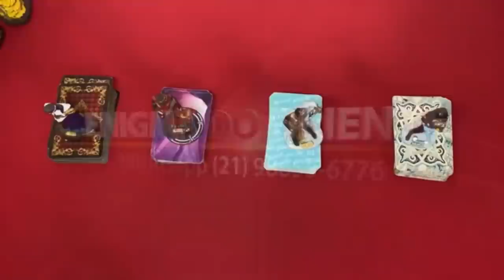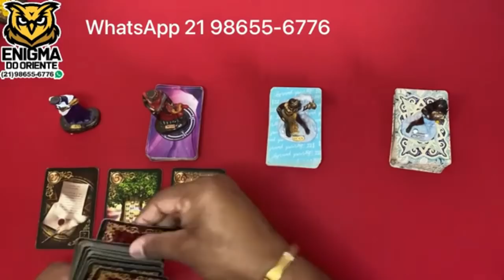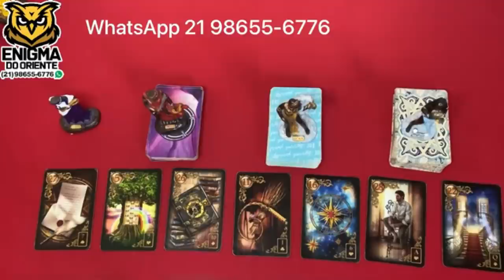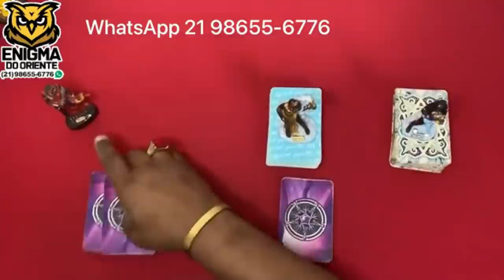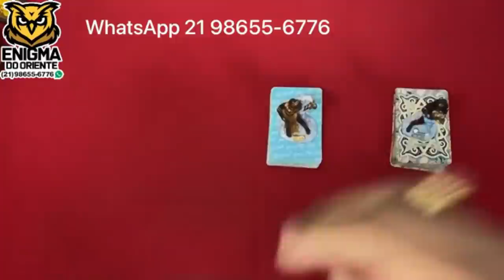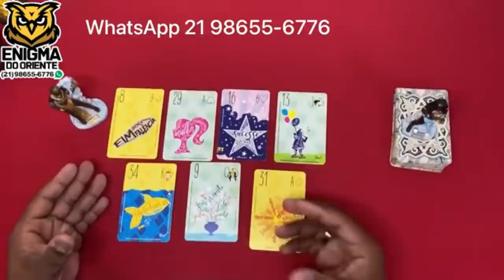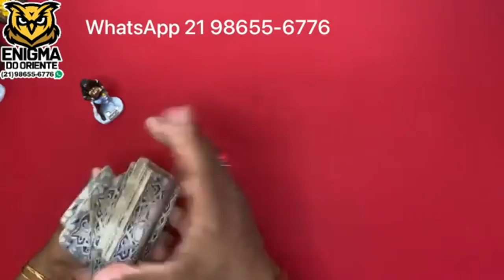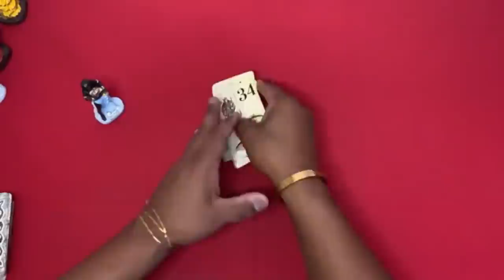❤️✨️ REVELAÇÃO ✨️❤️ SOBRE SUA VIDA AMOROSA❤️ NO TAROT DE HOJE | Tarot Responde